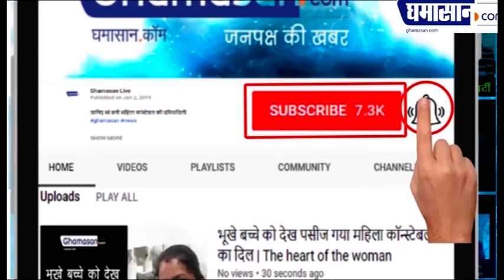करोड़ों लोग सुन रहे Corona Callertune में इस लड़की की आवाज [Jasleen Bhalla]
See artist behind coronavirus callertune. करोड़ों लोग सुन रहे Corona Callertune में इस लड़की की आवाज...